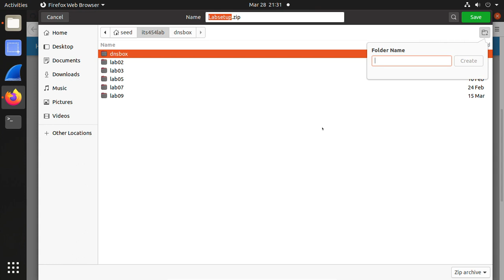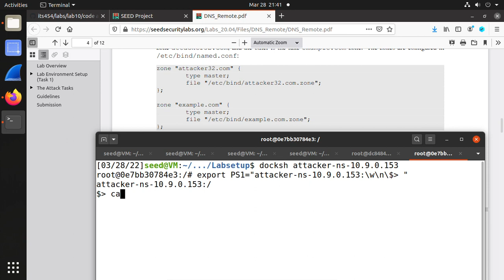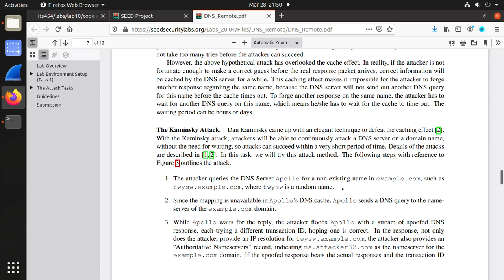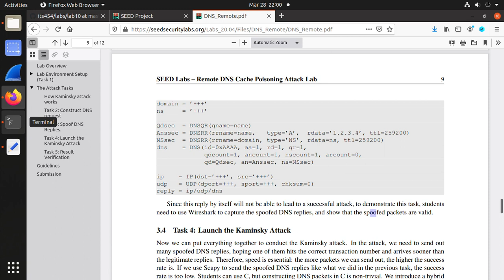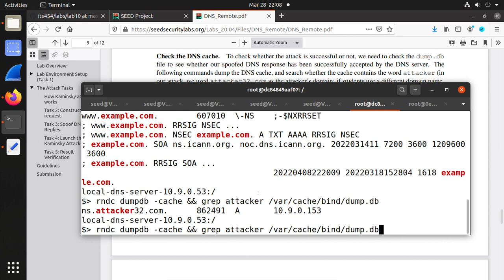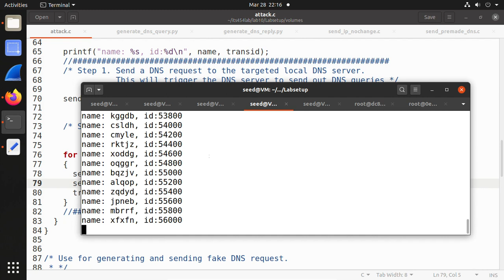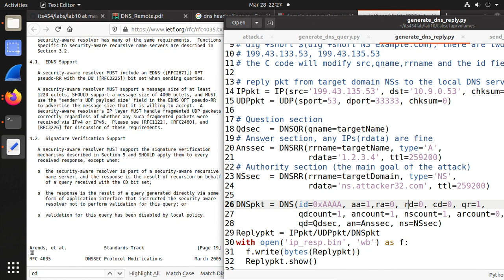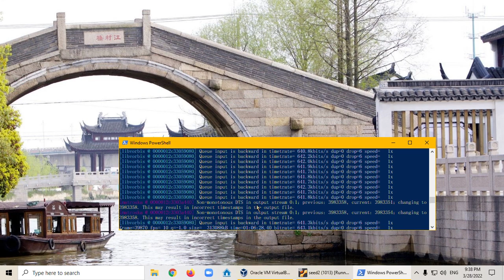Lab10: SEED 2.0 The Kaminsky Attack Lab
1. How to setup local DNS server, Kaminsky attacker machine and malicious DNS server?
2. How to Construct DNS request with Python and Scapy?
3. How to Spoof DNS replies  with Python and Scapy?
4. How to Launch the Kaminsky attack?
5. How to verify whether the Kaminsky attack succeeded?

A STABLE AND RELIABLE ATTACK IS STILL NOT FOUND, TRY ATTACKING INTERMITTENTLY, GOOD LUCK!